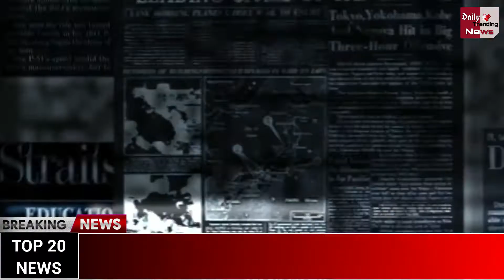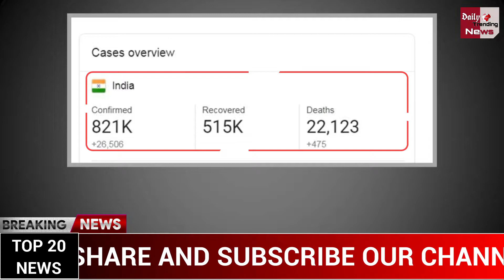आज 11 जुलाई 2020 के मुख्य समाचार | Today Top 20 Headlines | Breaking News Today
Breaking News | Today Top 20 Headlines | July 11, 2020 | Nonstop 20 Headlines | देश-दुनिया की 20 बड़ी खबरें फटाफट